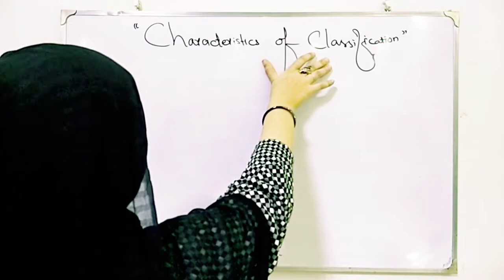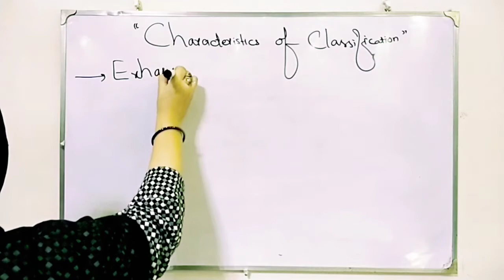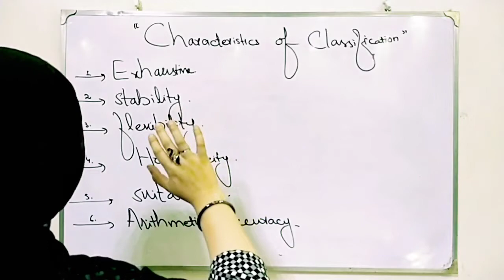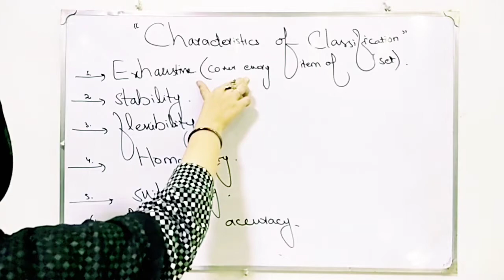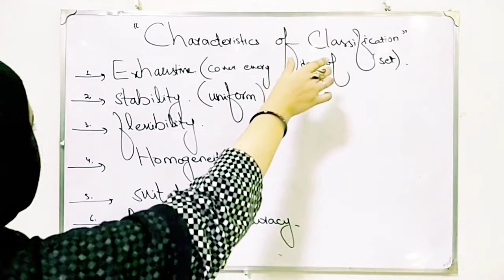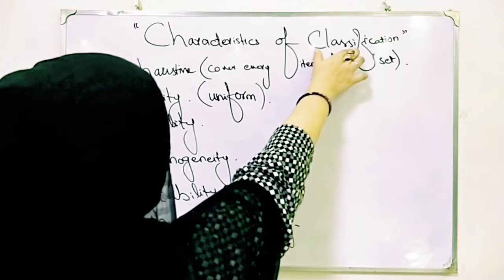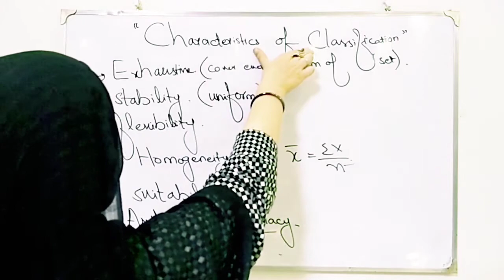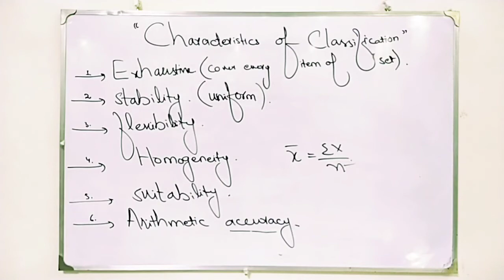Characteristics of classification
Tabulations and main purpose of tabulations
Classification, tabulations and frequency distribution introduction
Modes of classifications
Absolute unbiased error and absolute biased error
Requisites of reliable data
Statistics in general, R.A fisher definitions B.L AGARWAL